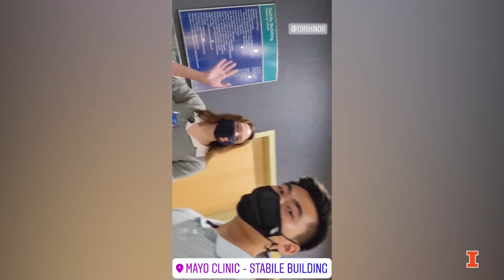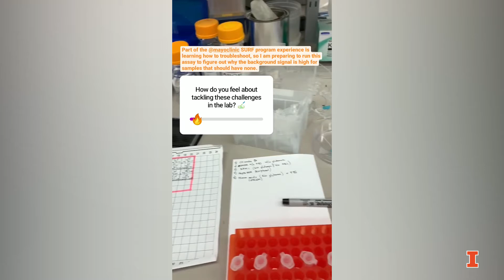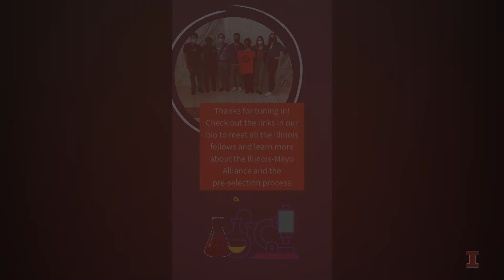Mayo Clinic Summer Undergraduate Research Fellowship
Each year, Mayo Clinic invites approximately 165 undergraduate students from across the nation to participate in their Summer Undergraduate Research Fellowship (SURF) program, which gives undergraduates the opportunity to work at the forefront of biomedical research at one of the world’s leading medical centers.

Five Illinois bioengineering students were selected as a part of the 2021 cohort. Undergraduates Vincent Lam and Victoria Kindratenko took over bioengineering's Instagram account to walk us through a day in the life of a Mayo SURF participant.